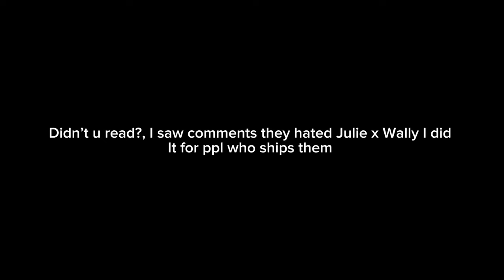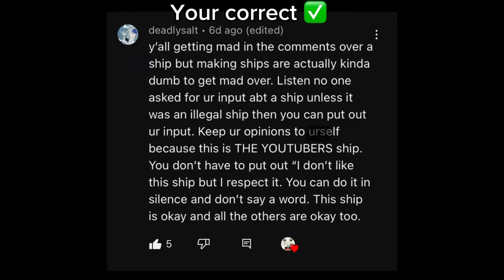Welcome home reacts TikTok’s//Gacha club//PT:3/10//Read in end